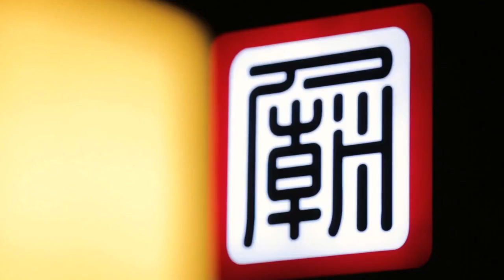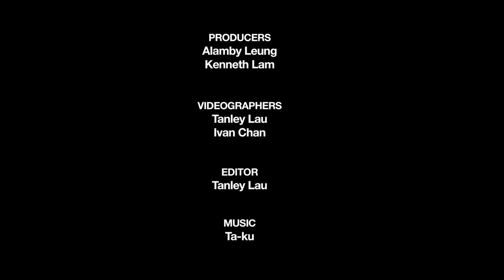Hypebeast - 香港女紋身師 傳揚中國文化的使命 - Joey Pang - Personal Interview 2015 - JP Tattoo Art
Hypebeast